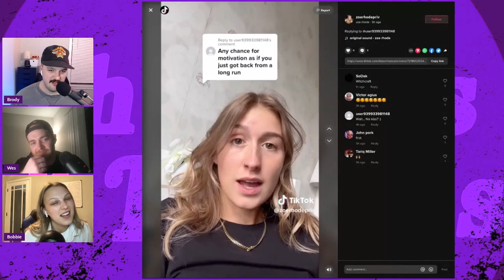Brody Gives Himself an Indian Burn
Wes discusses HIS President Donald Trump's Indictment.  The gang chooses hobbies for one another. They also break down the Caitlin Clark/Angel Reese Debacle